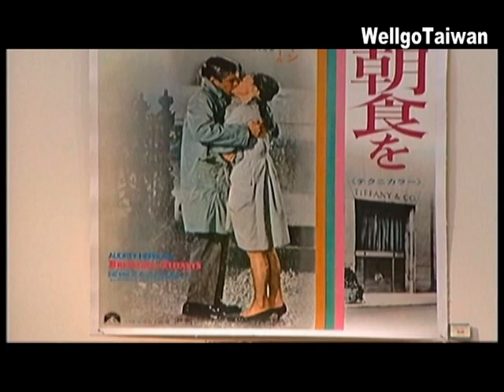The Magic of Audrey 永恆的魅力 奧黛麗赫本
奧黛麗赫本絕對令人印象深刻，她無疑將是二十世紀最重要的印記之一
                               ——曼諾羅‧布雷尼克（Manolo Blahnik）
奧黛麗赫本最為人津津樂道的就是1953年她在電影羅馬假期當中的演出，飾演安娜公主一角更讓她一舉獲得奧斯卡最佳女主角獎，她高雅的氣質與迷人的丰采，至今依舊讓人懷念不已。影片中也對奧黛麗赫本的感情生活、家庭、及工作有詳盡的描繪，光鮮亮麗的外表下是否藏著不為人知的祕密，她的童年生活飽受戰火折磨，如何從默默無聞的芭蕾舞舞者蛻變為好萊塢備受寵愛的公主，透過本片的介紹，你將會看見奧黛麗赫本精彩絢爛的一生！

特別收錄：
時尚 / 勝利日 / 義大利的露天電影院 / 男主角 /
黑色小禮服/聯合國兒童基金會 / 獎項和作品 / 窈窕淑女